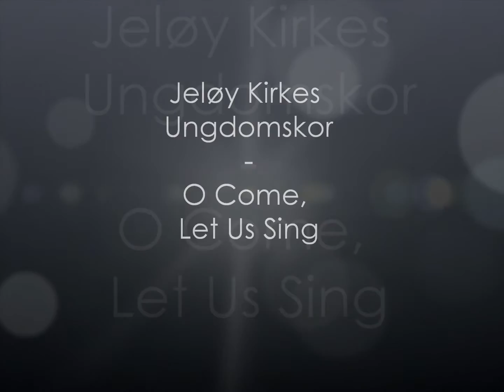Jeløy Kirkes Ungdomskor synger "O Come, Let Us Sing"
Komponist: Egil Hovland

Opptak fra korturné i Italia.